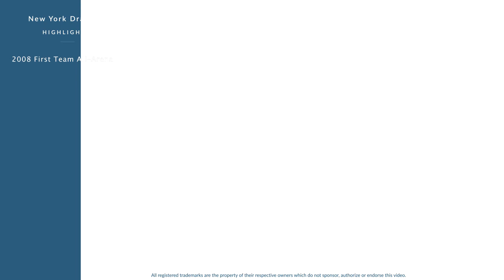Henry Taylor: Football Defensive Lineman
Henry Taylor is a former professional football defensive lineman who played for 14 seasons from 1998 to 2013.

In college, Taylor played for the South Carolina Gamecocks in Columbia South Carolina.

Professionally, Taylor played for the Detroit Lions, the Atlanta Falcons, the Chicago Bears, the Miami Dolphins, the Dallas Desperados, the New Orleans VooDoo, the Nashville Kats, the Orlando Predators, the New Orleans VooDoo, the New York Dragons, the Jacksonville Sharks, and the Orlando Predators.

In 2006, he was named First Team All-Arena.
In 2008, he was named First Team All-Arena.